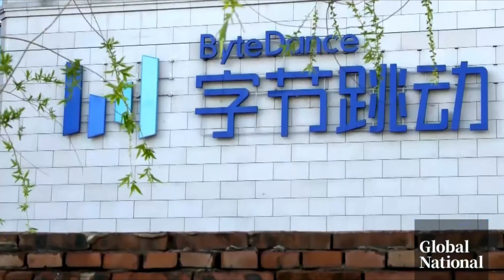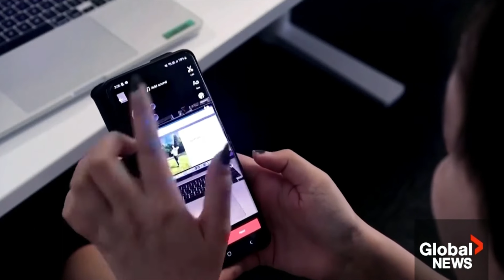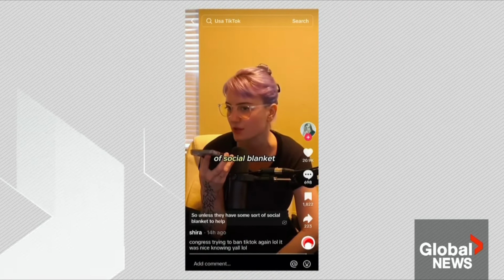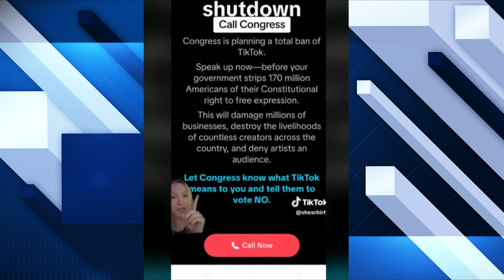Banning TikTok: The U.S.-China Showdown Over Digital Sovereignty and Security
In this deep dive, we explore the intense debate surrounding TikTok's future in the U.S. amid national security concerns and the push for digital sovereignty. Discover the arguments from both sides of the aisle, the implications for global geopolitics, and what this means for the future of digital expression and privacy. Join the conversation as we unpack the complexities of this pivotal moment in the intersection of technology, governance, and individual freedoms.